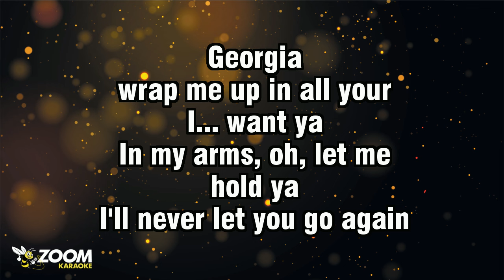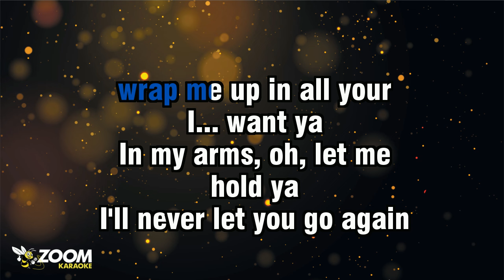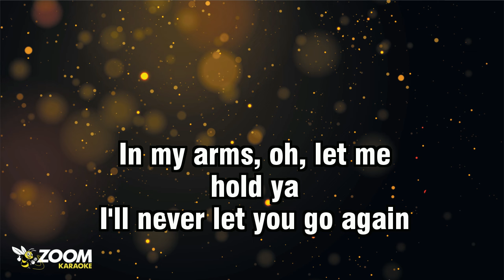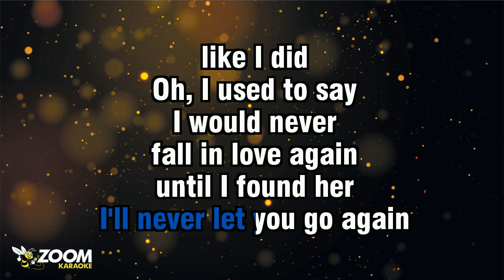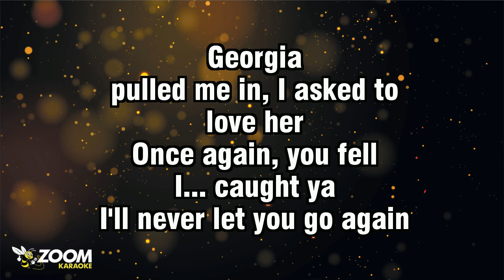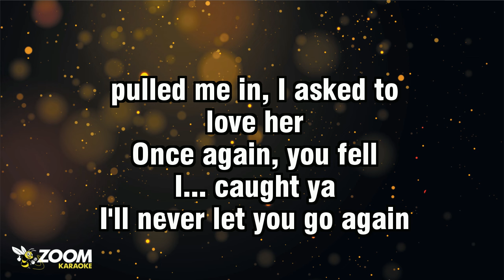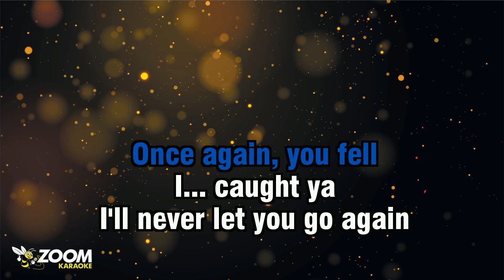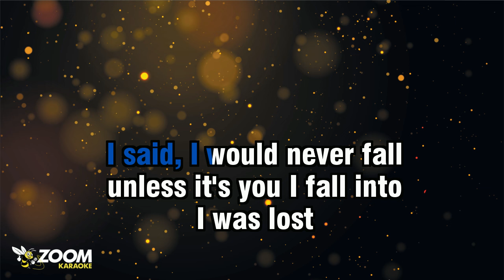Stephen Sanchez - Until I Found You (Without Backing Vocals) - Karaoke Version from Zoom Karaoke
Song lyrics:

GEORGIA
WRAP ME UP IN ALL YOUR
I... WANT YA
IN MY ARMS, OH, LET ME
HOLD YA

I'LL NEVER LET YOU GO AGAIN
I WOULD NEVER
FALL IN LOVE AGAIN
UNTIL I FOUND HER

I SAID, I WOULD NEVER FALL
UNLESS IT'S YOU I FALL INTO
I WAS LOST
WITHIN THE DARKNESS
BUT THEN I FOUND HER

GEORGIA
PULLED ME IN, I ASKED TO
LOVE HER
ONCE AGAIN, YOU FELL
I... CAUGHT YA

I WAS LOST
WITHIN THE DARKNESS